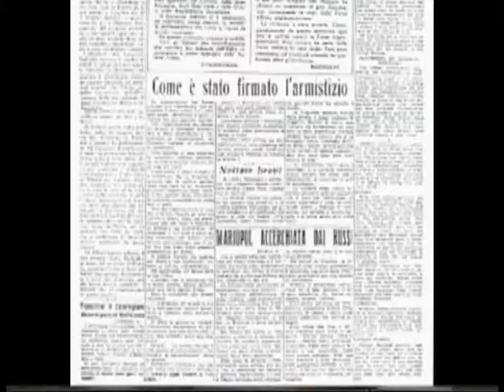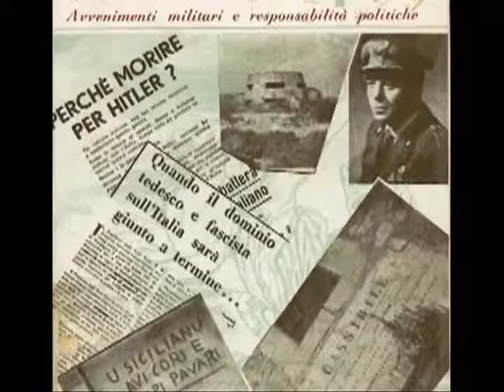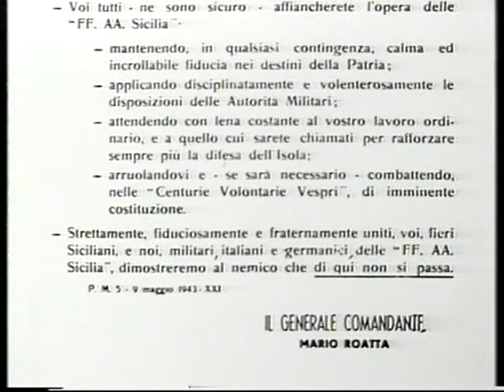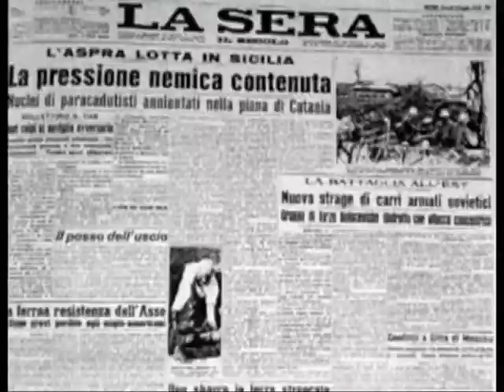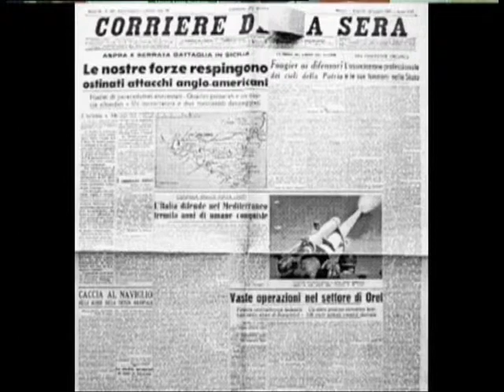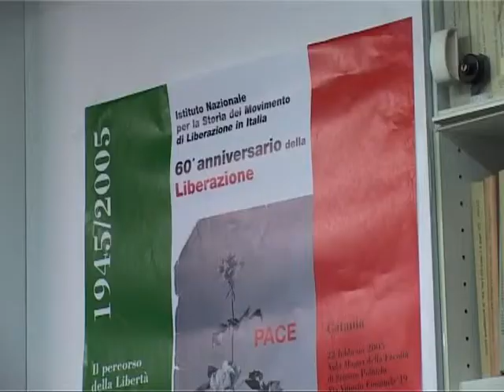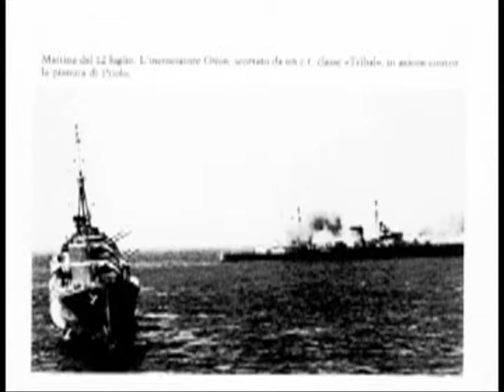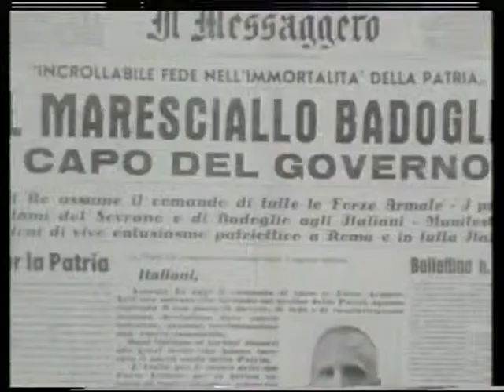Rosario Mangiameli: "L'invasione della Sicilia e la crisi del vecchio regime"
Conferenza di Rosario Mangiameli tenutasi a Catania il 22 febbraio 2005, nell'ambito delle celebrazioni per il 60° anniversario della Liberazione.

L'intervento fa parte di un cofanetto di 12 DVD che contiene la registrazione di tutto il ciclo di conferenze organizzate dall'INSMLI e un CD con i testi scritti delle relazioni presentate in occasione delle celebrazioni del 60° della Resistenza.
Produzione "TV Days" sas di Milano. Grafica studio Origoni Steiner.

Il progetto "Il percorso della libertà" è stato realizzato con il contributo della COOP.